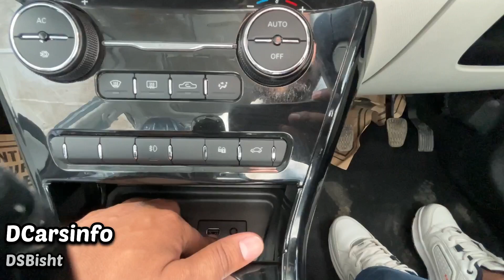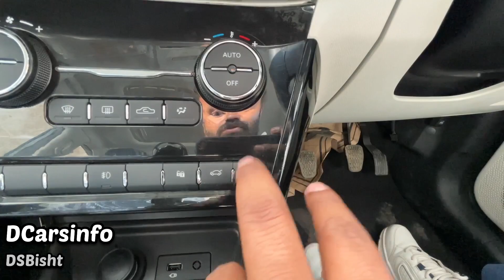Local for Vocal hai ye gaadi || 2022 Tata Nexon XZ Plus HS || Price, Features & Detailed Rivew